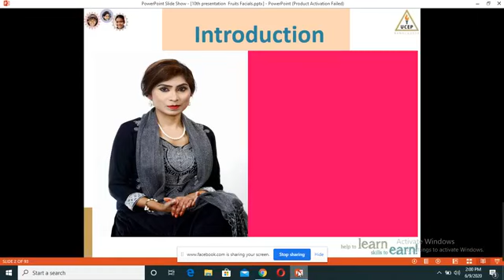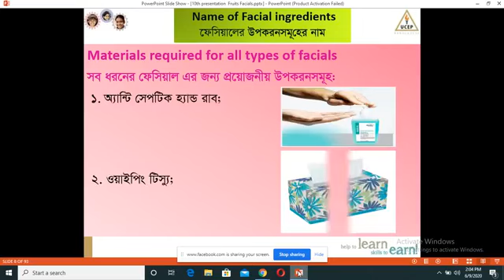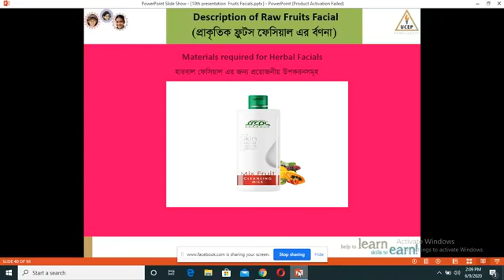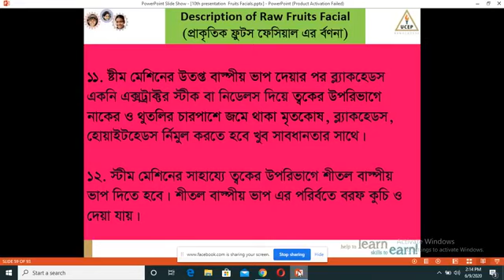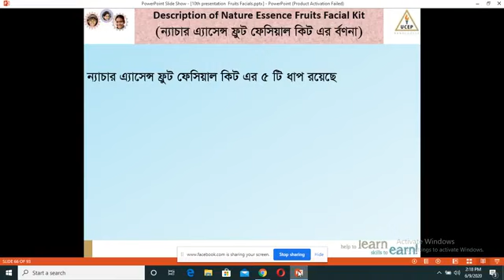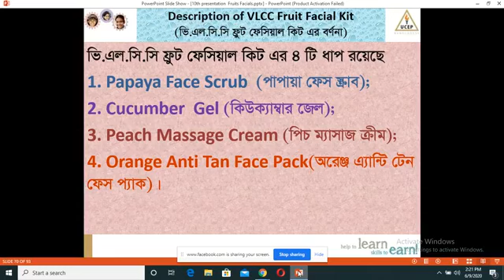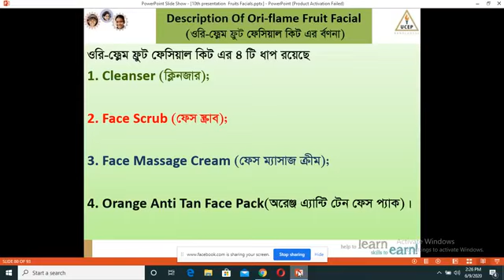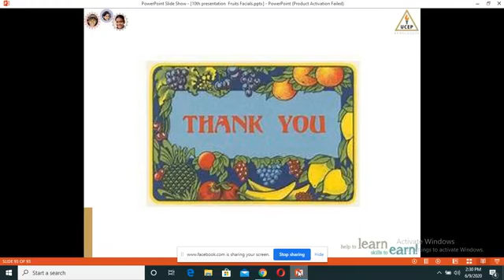বিউটিফিকেশন (ক্লাস-১০)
(ক্লাস-১০)
ত্বকের যত্নে ফ্রুটস ফেসিয়াল  এর বিস্তারিত আলোচনা এবং হারবাল সাওয়ার ক্রীম তৈরীর পদ্ধতি